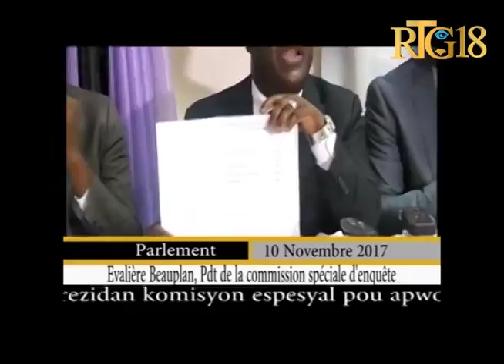Bati Ayiti / Sénateur Kédlaire Augustin / 9 Mars 2018